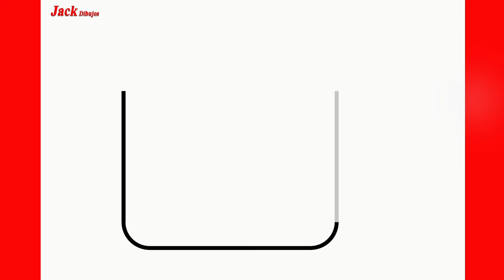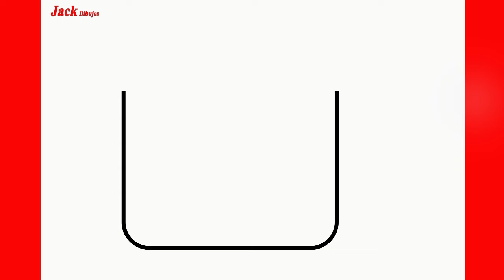CÓMO DIBUJAR UNA LINDA TAZA DE AMOR, PASSO A PASSO, JACK Dibujos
aprende conmigo "CÓMO DIBUJAR UNA LINDA TAZA DE AMOR, PASSO A PASSO,  JACK Dibujos "en unos sencillos pasos